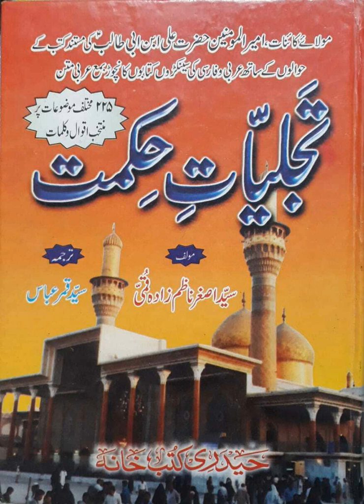179. Jhoot – Lies - Traditions of Hazrat Ali (as) from the book Tajalleeyate Hikmat